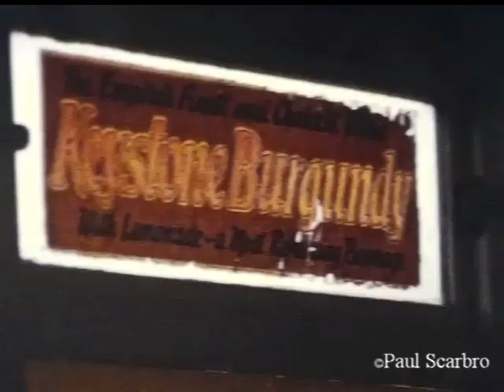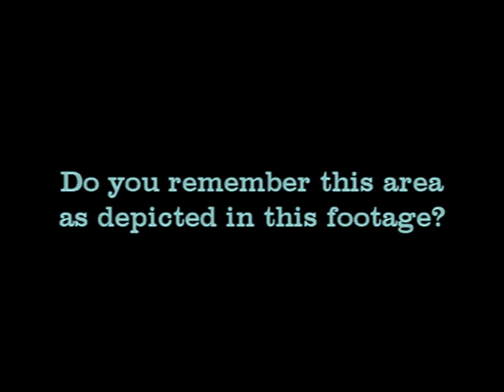Newlands Infant & Junior school - old bus trip - mid 1970s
Children getting on an old 529 bus just outside Newlands Infant & Junior School (as it was called back in the 1970s).

Them Lot Productions.